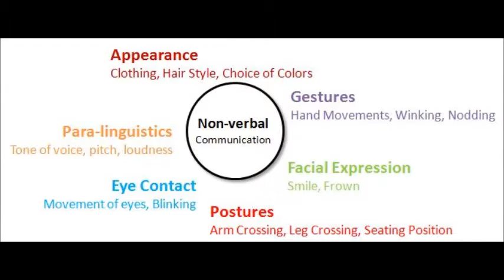Nonverbal Sgns to aid in Teen Suicide Prevention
Nonverbal Communication Teen Suicide is 100% Preventable Know the Signs